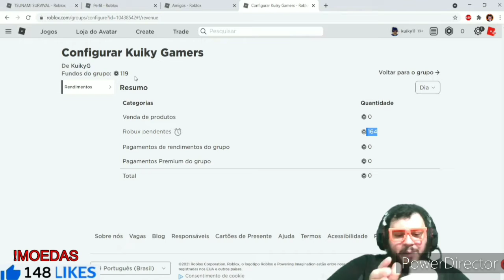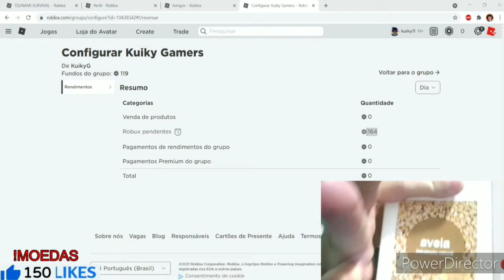Melhores Momentos da Live, 5 de Maio 19h30, Conversando com os Inscritos